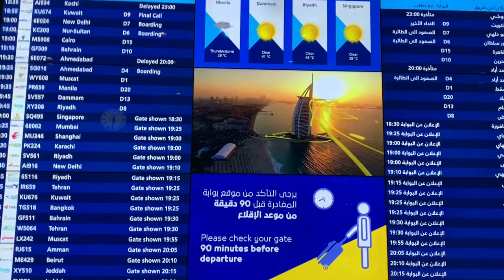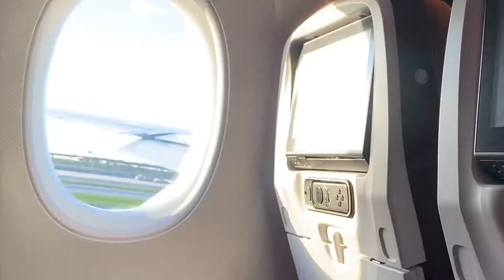LEMON CHALLENGE SA EROPLANO | THAI AIRWAYS ACTUAL TAKEOFF & TOUCH DOWN.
Filmed while on board Thai Airways from Dubai, United Arab Emirates.